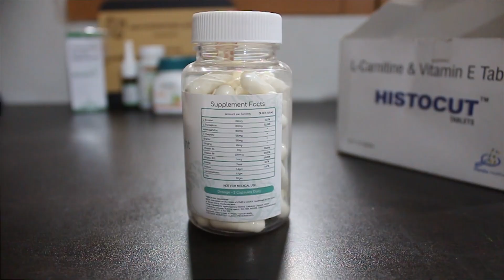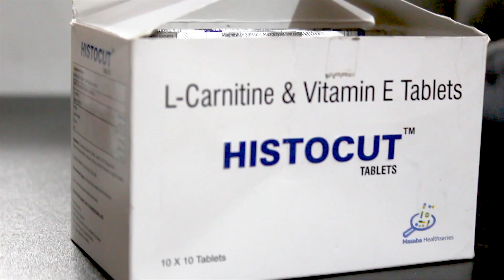Lose Fat With Ultra Speed: After Your Morning Cardio | Add These SUPPLEMENTS: Focus 🆙 = Output🆙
L-Tyrosin: (MENTAL HEALTH SUPPLEMENT)

Body Weighing Machine
Food Weighing Scale

BIG MYTH: Cardio will Give Loose Skin & Muscle Loss  | How To Perform Cardio in Your Bed Room